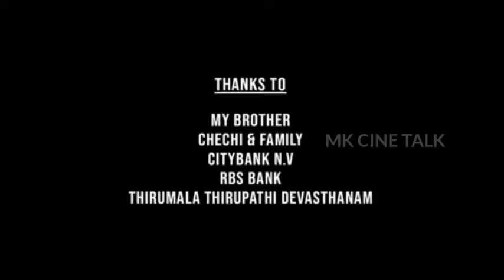Mangalavaaram Kannada Movie (2023) | Payal Rajput |Nandita Shwetha | Review and Facts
About = Mk cine talk is a Trusted YouTube Channel.
Watch The Most Interesting Videos On This Chennal. So Keep Support And Stay Tunned